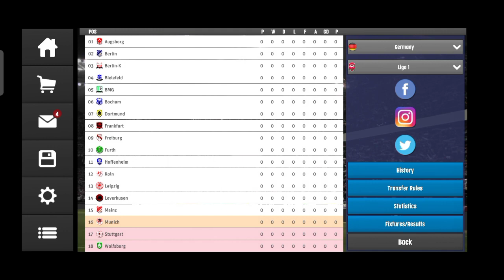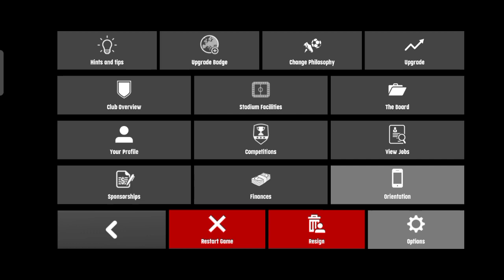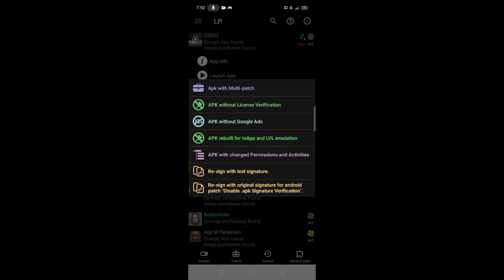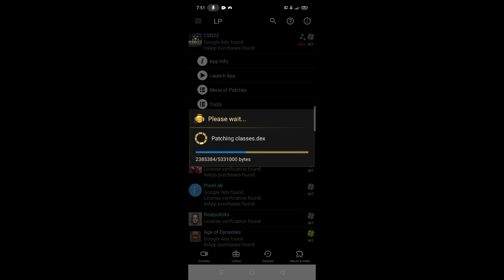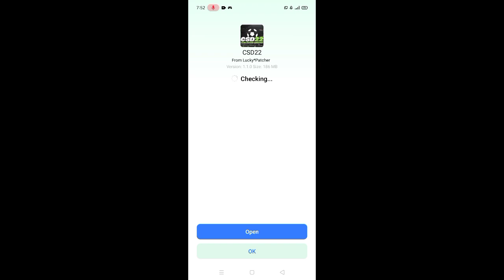Club Soccer Director 22 Mod Apk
luckypatcher☺️☺️